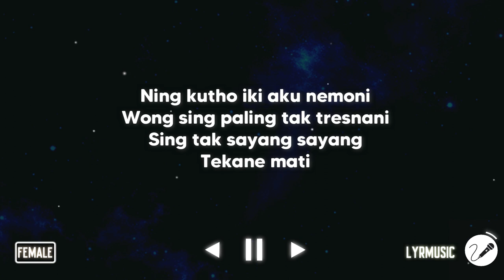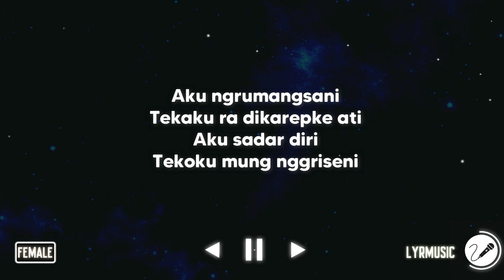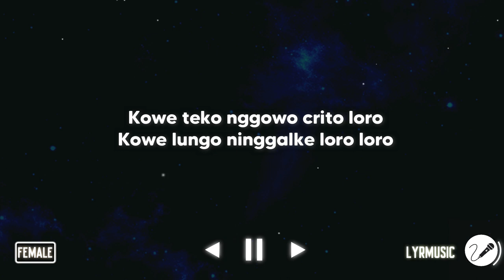Ninggal Cerito - Guyon Waton ( Karaoke Akustik Female Version )